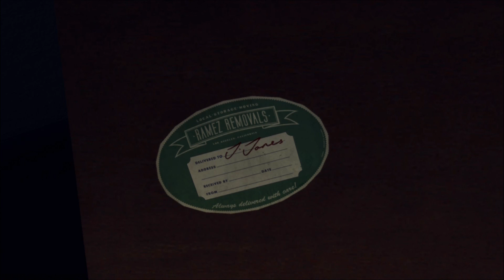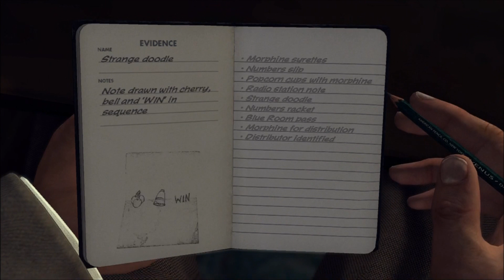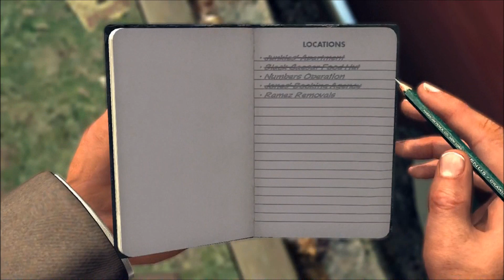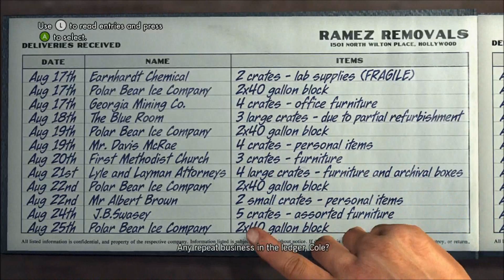LA Noire Walkthrough: Case 14 - Part 2 [HD] (XBOX 360/PS3) [Gameplay]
If you want to buy LA Noire

This is part 2 of Case 14, which is called The Black Caesar and the beginning of the Vice Cases. This is the 39th part of a complete gameplay walkthrough of LA Noire for the Playstation 3 and the XBOX 360. Played on the XBOX 360.